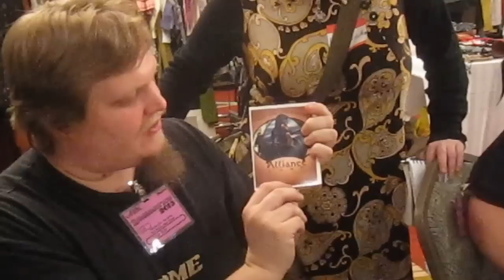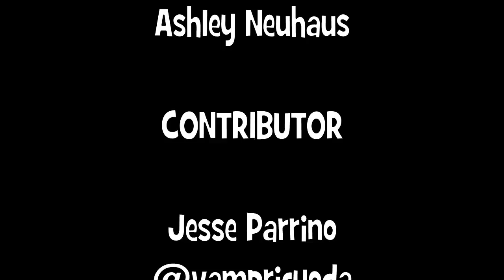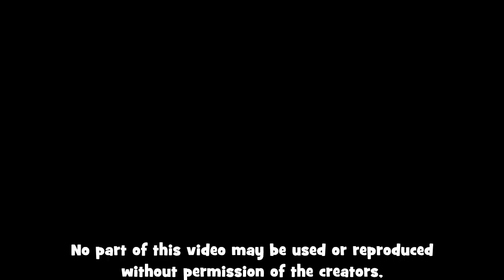Dreamation Con 2013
Amber & the Vodka O'Clock crew take on NJ's largest gaming convention, Dreamation.